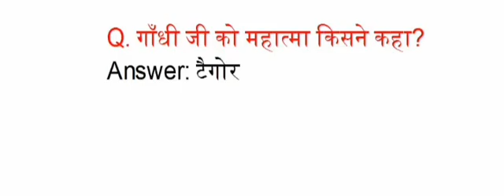गांधी जी को महात्मा किसने कहा?